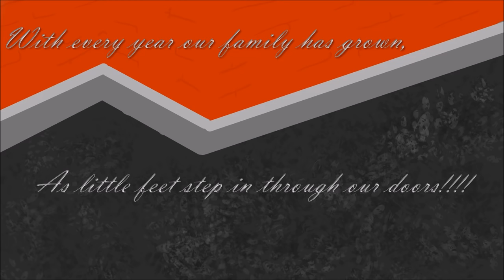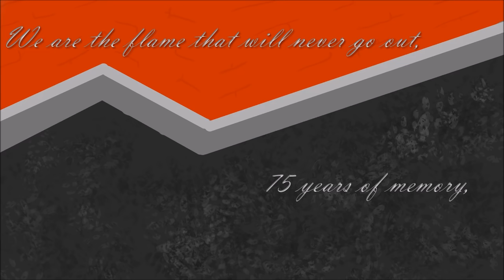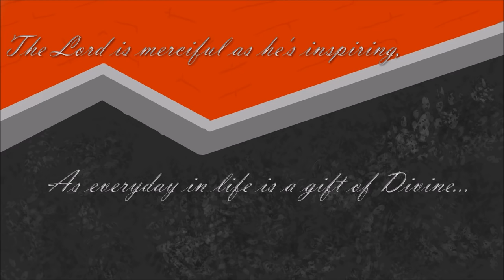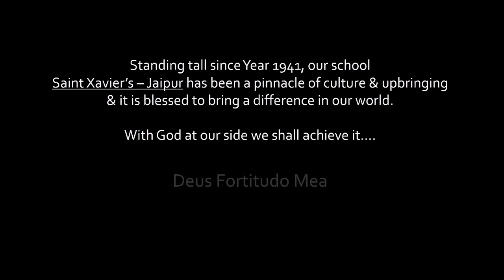Platinum Jubilee - Song: We are The Flame| St. Xavier's school Jaipur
Saint Xavier School, Platinum Jubilee Song- We Are The Flame

We are the Flame
With every year, our family has grown,
As little feet step in through our doors…
Forever it has been, our goal,
That children just get to be more….

Than a speck in our world, rather a spark of identity

We are the flame that will never go out, a 75 years of memory,
Blue & the gold are color to be proud, the flagship of faith & sanctity.
The cultural womb for our seeds to sprout, in a colorful world of humanity…
A higher realm, has been our guidance,
We work to making this a heaven.
It’s been our role & we’ve been strengthened,
To take this fight until the end.
The Lord is merciful as he’s inspiring,
As every day in life is a gift of Divine...
We are his children & have we have ignited,
This hope to last a billion of nights.

For all the years to come, we’ll carry on this legacy…

Armor of knowledge & wisdom is worn, at the gates of sanctuary.

The song was composed in the spirit of Platinum Jubilee celebration of our beloved school St. Xavier's School where we once have been  students & today are blessed to return the favor.

Lyrics & Music: Janet Joseph
Performed by Janet Joseph, Patrick Joseph & Somdev Banerjee

Video Clips Courtesy:
Braille Cam
ArieleCams India

Thanks to St.Xavier's School Family for being an inspiring figure for this creation.